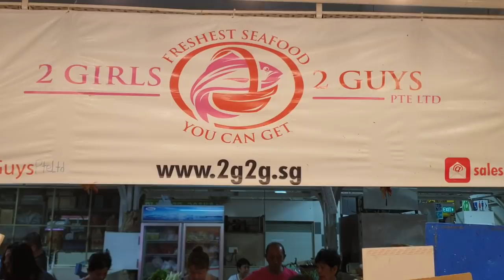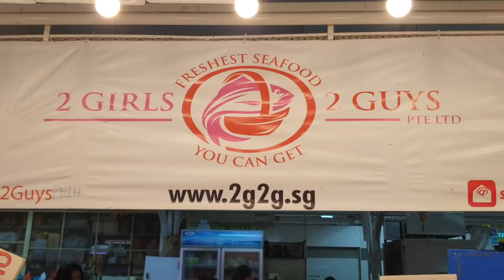19 May 2019 Sunday Store Update.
Its Sunday! We are off tomorrow so everything must go!!!